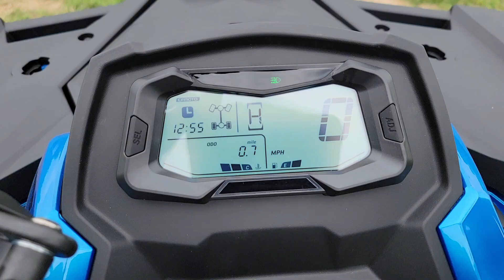2024 CFMOTO CFORCE 800 XC WALK-AROUND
ALL VEHICLES IN THE VIDEOS SHOULD BE CONSIDERD SOLD AND UNAVALABLE. VIDEOS ARE AVAILABLE FOR REVIEW PURPOSES. You can view our current inventory used and new @